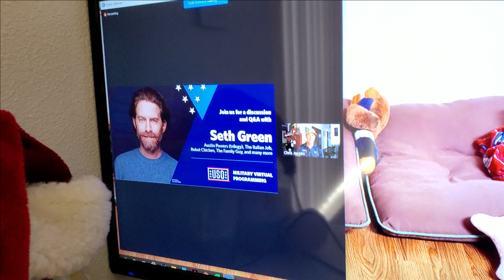Colonoscopy/Endoscopy Day (I Don't Remember Anything!) and the Day After | 09-18-20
FOLLOW ME Instagram - @verolovesbunnies